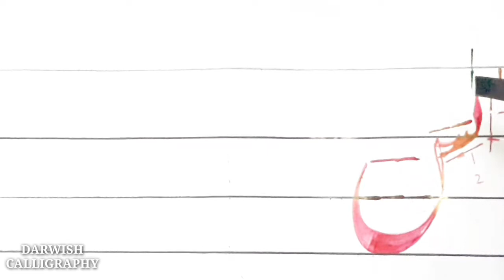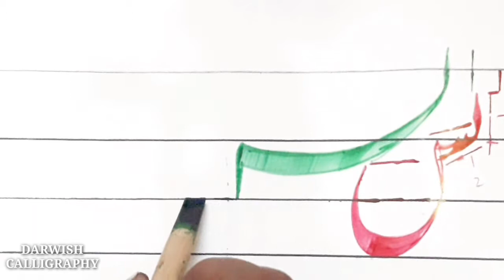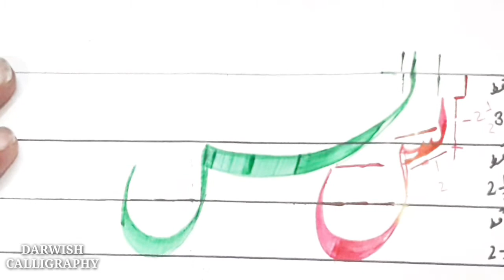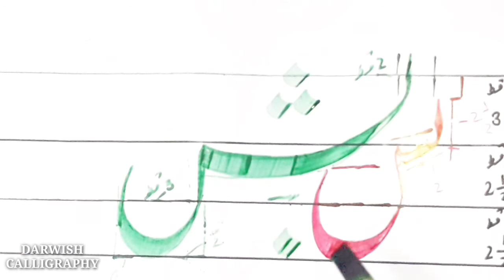How To Write Bay Sheen (بش) In Lahori Nastaliq || By Ashraf Ali Darwish Talmeez Gulldaraz Darwish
Wellcome To Darwish Calligraphy YouTube Channel.

My Name is Ashraf Ali "Darwish".
Talmeez:
Gul Draz Khan "Darwish" Taji Khel (DM)

(1)Urdu Calligraphy in Lohori Nastaliq Bay Shin
(2)fun e khatati
(3)qalam dawat
(4)learn calligraphy
(5)calligraphy tutorial
(6)How to write Bay Sheen (بش)

________________/LINKS\________________